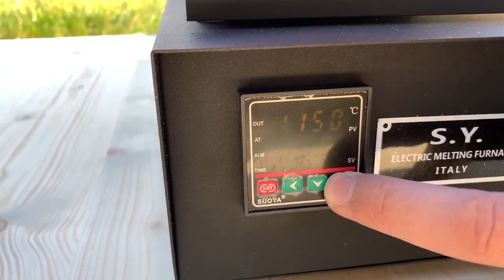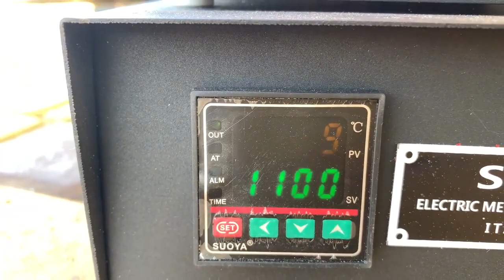POURING MOLTEN LAVA ON A CAR! YOU WOULDN'T BELIEVE WHAT HAPPENED!!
Pouring lava on a car, lava, car, lava experiments , how to make lava, lava making tutorial, molten lava, lava on my car, crazy lava experiments 2020